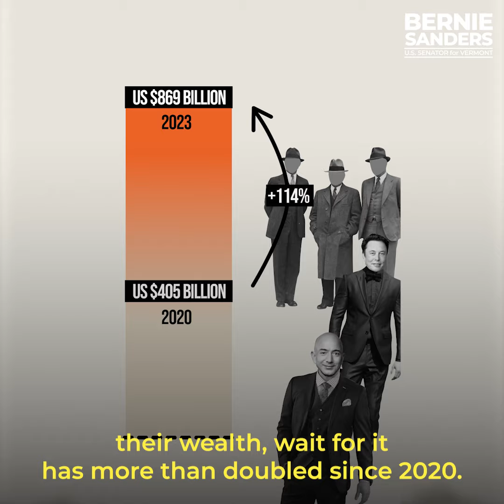Inequality is *the* fundamental issue facing our world. Oxfam America tells us why.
The top 5 of the richest billionaires have seen their wealth *double* since 2020.

Inequality is *the* fundamental issue facing our world.

And the rich and powerful are doing everything they can to keep power concentrated at the top.

@OxfamAmerica tells us why.